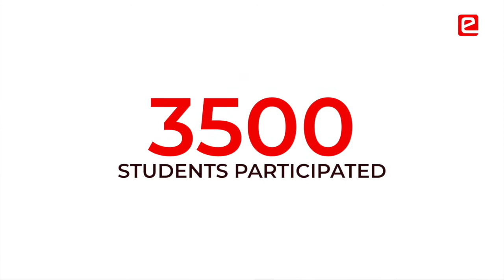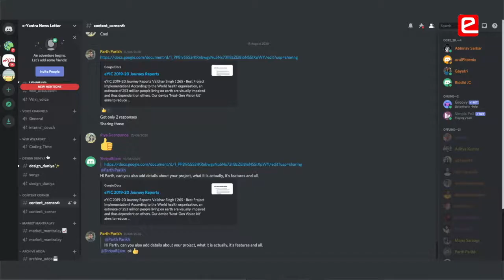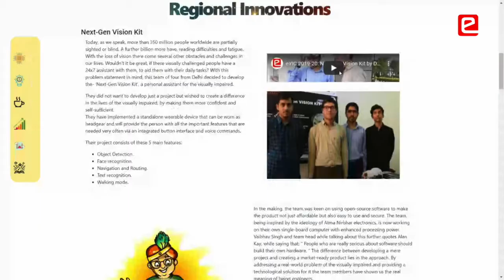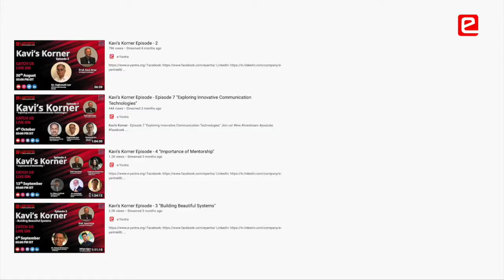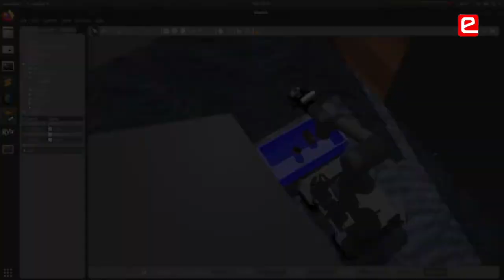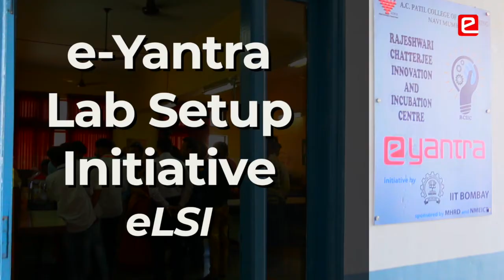e Yantra Trailblazing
Prof. Kavi Arya rounds up the success of e-Yantra initiatives launched in the year 2020 and especially its flagship competitions e-Yantra Robotics Competition (eYRC 2020-21) and e-Yantra Innovation Challenge (eYIC 2020-21).

e-Yantra exhorts young engineers to take problems as opportunities. The project took a leaf out of its own book to take the pandemic in its stride while innovating furiously to ride out the effects of constraints. Team e-Yantra surpassed its own expectations by taking its community of young engineers on an exhilarating ride inspite of lockdown to set new standards for itself in each of the e-Yantra initiatives.

Wishing you a Happy, Healthy and Empowered New Year 2021 !!!
e-Yantra Team